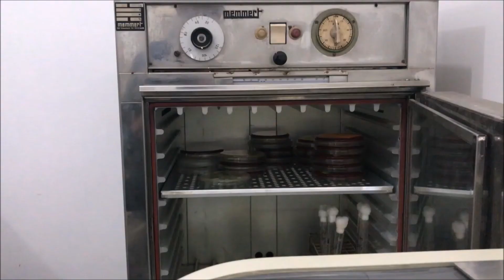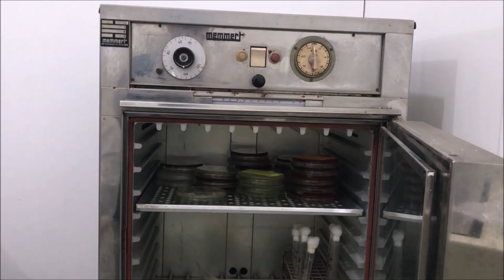Yakin Lingkungan Anda Bersih dan Sehat? | Video On Research #4 - SCORE CIMSA UNAND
[Video on Reseach]

Video kali ini membahas bagaimana cara mengetahui seberapa besar pencemaran air dan udara yang ada di sekitar kita dengan pembuktian penelitian yang dilakukan.
Tujuan dari video ini adalah agar kita dapat lebih peka terhadap lingkungan sekitar.

Video ini mendukung SDG's point 3 "Good Health Well Being" , point 6 "Clean Water and Sanitation" , point 15 "Life on land" , point 12 "Responsible Consumption and Production" dan point 13 'Climate Action".

SCORE
Standing Committee on Research Exchange